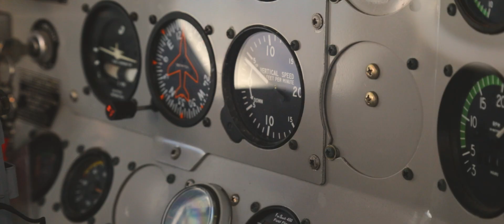A Weekend in Kaikoura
A few weeks back we had an incredible trip to Kaikoura, featuring a whale watch cruise with Whale Watch Kaikoura and a spectacular flight with Wings over Whales, plus many many seals!